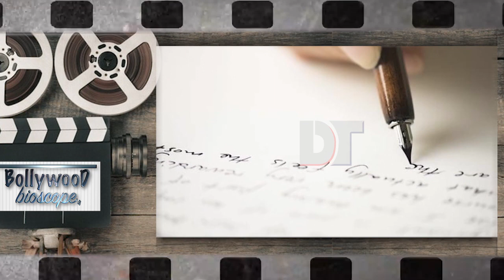क्या कुछ खास था मुमताज़ और अमिताभ बच्चन के बीच